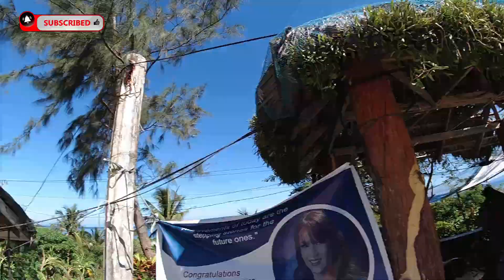Bungad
Padyak All The Way to Pagudpod With the Super Kids Part 6. Nakarating din sa bungad ng Hannas!